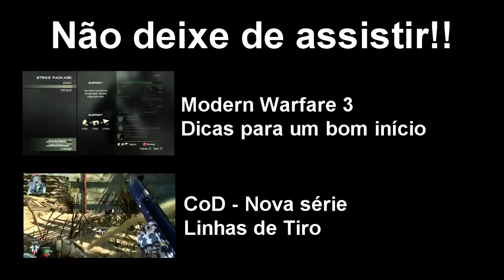MW3 | Domination em Bootleg / Primeiro gameplay